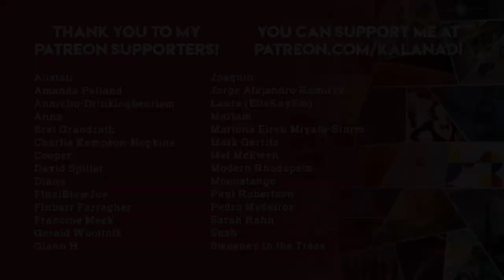Swastika Night by Murray Constantine | Review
Now that I've actually uploaded this, I'm rather worrying what sort of audience might be attracted by the title of this book because. that word. Eek. Anyway, it's an interesting book, and very much against Nazis.

NOTE: My channel is NOT monetized by me. If you see ads on my videos, that's because YouTube is now displaying ads whether or not creators want it. I have no control over this. Please use ad blocker freely, or however you want to give YouTube the big middle finger for forcing unwanted ads into people's content.